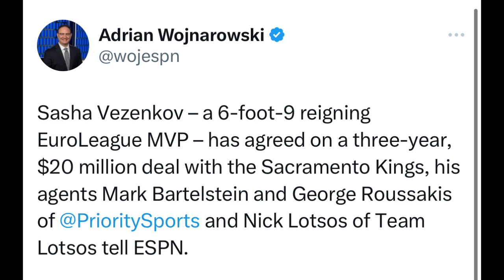Kings Sign Sasha Vezenkov To A 3-Year, $20M Deal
Sasha Vezenkov – a 6-foot-9 reigning EuroLeague MVP – has agreed on a three-year, $20 million deal with the Sacramento Kings, his agents Mark Bartelstein and George Roussakis of @PrioritySports and Nick Lotsos of Team Lotsos tell ESPN.